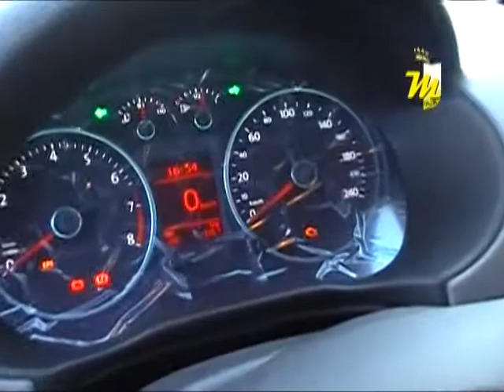Programa Multimídia 30 08 12 Auto Show